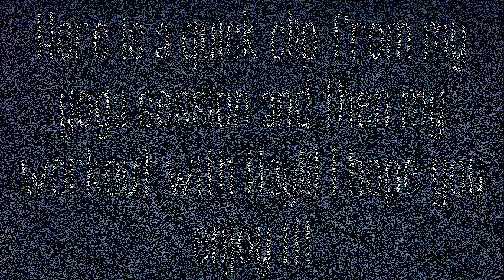Friends Don't Let Friends Work Glutes Alone | Making A Come Back Ep. 5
Well Hayli text me last minute to work legs with her so naturally I had to help a sister out. :) I also got my body fat tested!